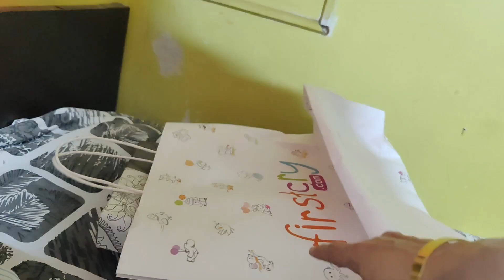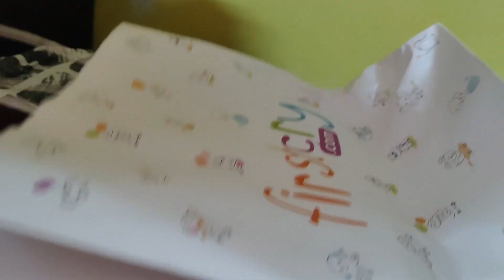अभिमान वाटावा अश्या काही गोष्टी/सोफा कम बेड कव्हर न्यु लुक / बाजरीच्या पिठाची टिक्की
नमस्कार मंडळी
आजच्या vlog मधे आपले स्वागत आहे
माझा डेली रूटीन Vlog mi आपल्याबरोबर शेअर केला आहे कसा वाटला कमेंट बॉक्स मध्ये जरूर कळवा व्हिडिओ आवडल्यास लाईक शेअर आणि सबस्क्राईब नक्की करा प्लीज 🙏🙏🙏